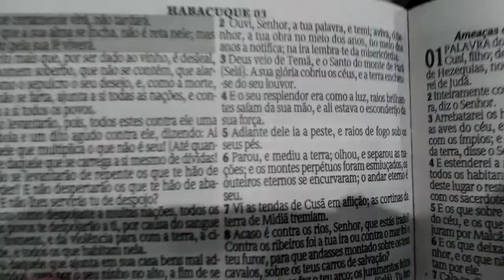Congresso do cibepi em Santa Margarida.